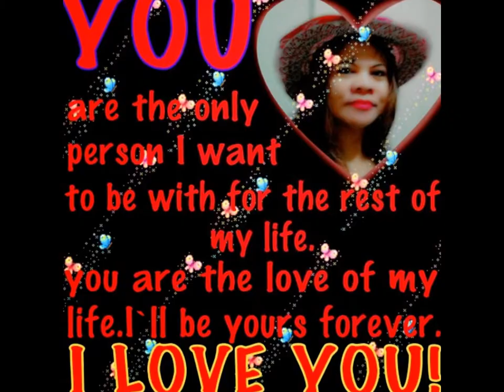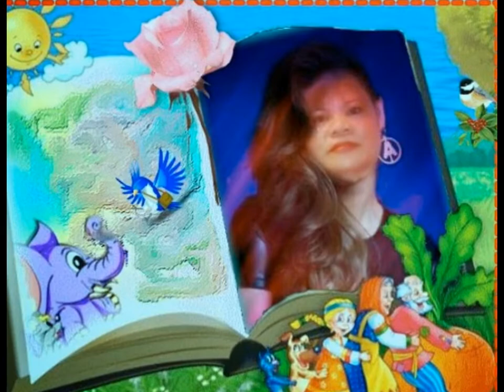SOMEBODY TO LOVE